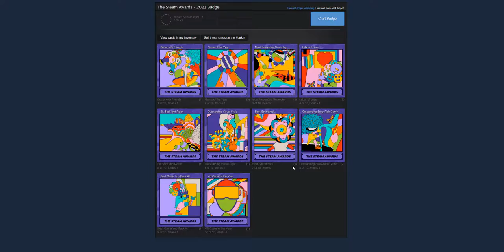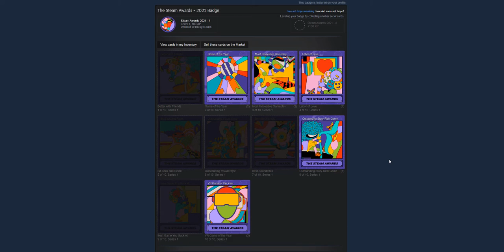Steam Awards 2021 - Crafting Badge 1